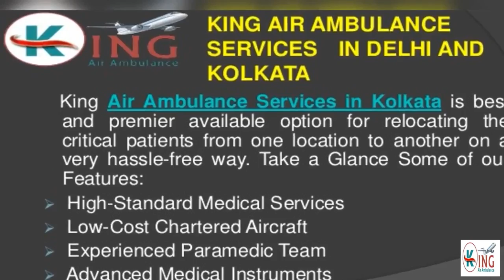Get En Route Care by King Air Ambulance Services in Delhi and Kolkata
When the critical patients those needed fast and reliable shifting process from the city must avail the King Air Ambulance Services in Delhi and Kolkata and get the all necessary medical facilities in the elite quality chartered aircraft along with proper bed-to-bed facilities.